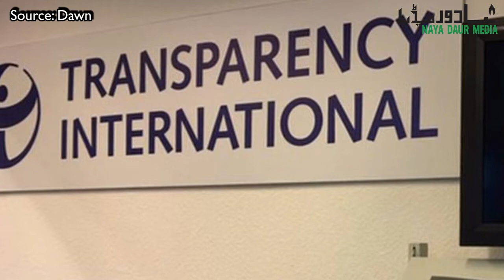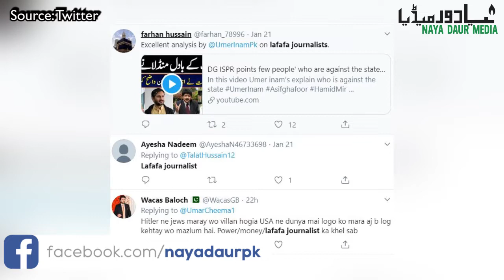Imran Resents Media Critical Of His Policies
PM Imran Khan has advised his workers to avoid watching TV because media criticises his govt. But wasn't it Imran Khan who openly admitted that media played the biggest role in keeping his party alive for so many years? This intolerance for criticism also reflects in the the govt's policy to muzzle media freedoms, remove TV anchors critical of govt policies from the screens and reducing govt ads for the media, forcing the channels to downsize and withhold workers' salaries. If this isn't fascism, what is?